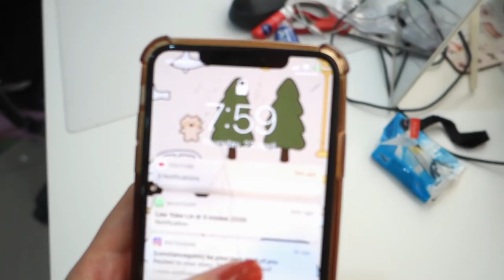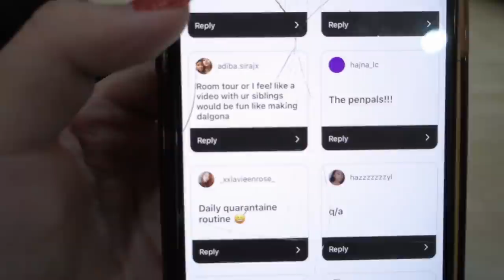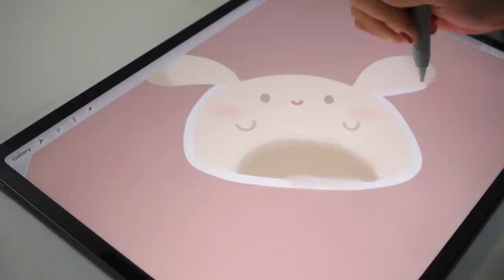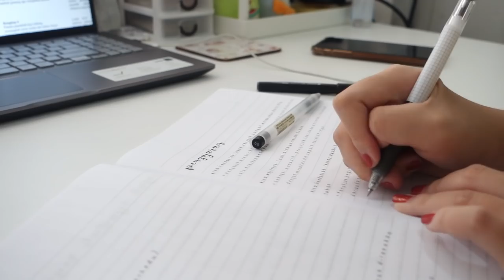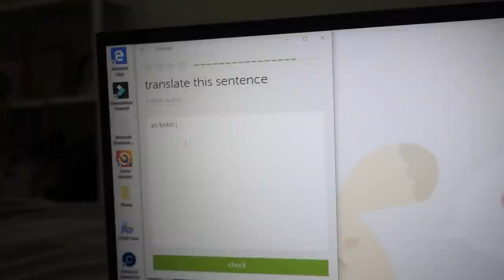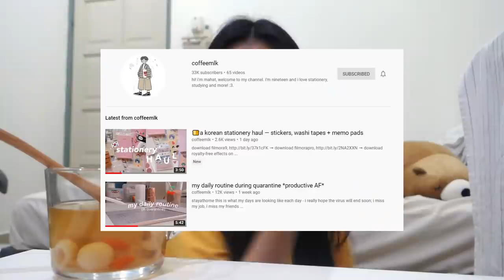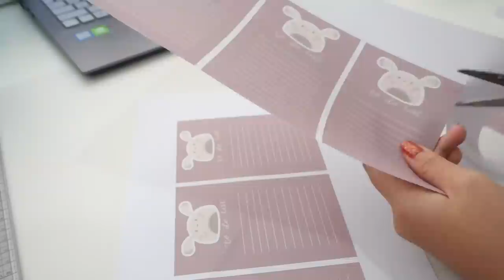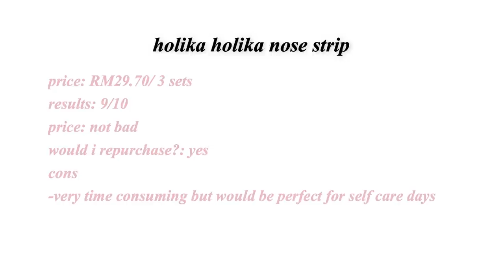my REAL quarantine life during mco: not so productive, studying, food, chit chats, skincare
so here i am sharing a week of mco with ya'll, a quarantine vlog which
i had been wanting to upload since forever
just pointing out that i look 100x ratchet than usual due to quarantine and forgive me for hurting your precious eyes
also forgive me for the tiny mistake of the date placement which was meant to be 24.4.20 instead of 24.3.20

What I got on Hermo

Other Products used in the video:
Notebook
-Kokuyo Gambol A4 (single lined)

Pen
-zebra mark on 0.4

Drawing App
-Procreate
Devices
-iPad Pro

Candle
-Ikea Raspberry Candle

Fairy Lights
-IKEA

-16 (22nd Aug 2003)

-Malaysia

Your ethnicity?
-Malaysian Chinese

Are you accepting any pen pals?
-I am not accepting any on going pen pals at the moment

Filming Equipment
Camera: Sony RX100M3
Editor: Filmora9

l=16FD7DB5